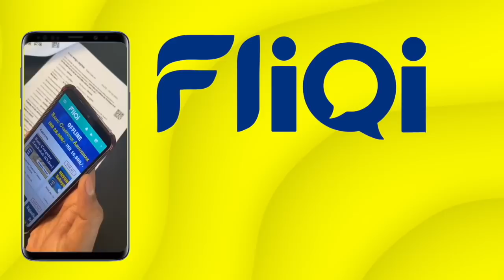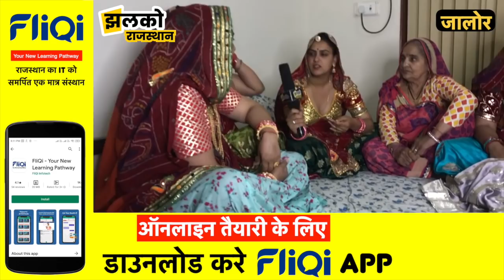राजस्थान की जबरदस्त दादी है गीतों का पिटारा, पोते की बहु से करवा रही सेवा ~ Jhalko Rajasthan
Produced By: Jhalko Rajasthan
Edited By: Champalal
Reported By : Khushbu
Cameraman :